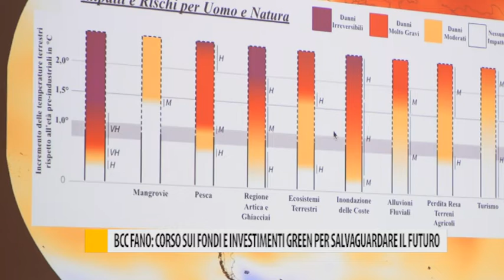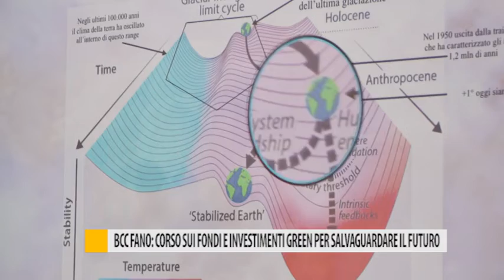Bcc Fano: corso sui fondi e investimenti green per salvaguardare il futuro